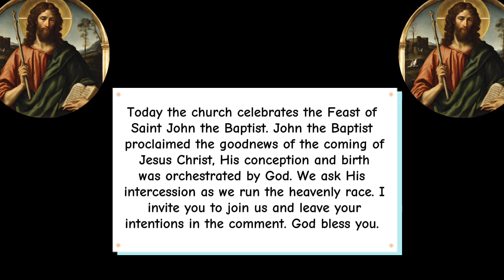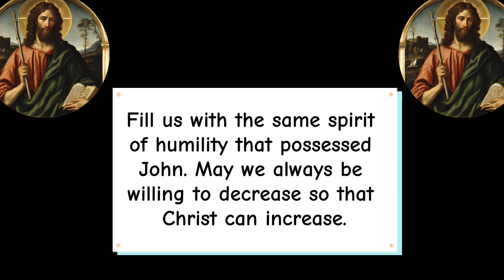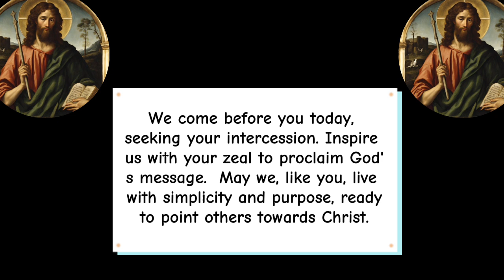Feast of Saint John the Baptist 2024 || St John the Baptist feast day 2024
Feast of Saint John the Baptist is celebrated on 24th June yearly. Novena to Saint John the Baptist is commenced 9 days to Saint John the Baptist feast day.

Saint John the Baptist, a pivotal figure in Christianity, led a life marked by austerity and devotion to God. Here's a brief story:

Saint John's birth was foretold by an angel to his father, Zechariah, a priest, who doubted the news and became mute. When John was born, Zechariah's speech returned, and he prophesied John's role as a forerunner to the Messiah.

 John grew up in the desert, living a simple life marked by prayer and asceticism. He wore rough clothing made of camel hair and ate locusts and wild honey.

Around 28 AD, John emerged from the desert as a powerful preacher. He gathered crowds along the Jordan River, urging them to repent of their sins and prepare for the coming of the Messiah through baptism.

John recognized Jesus as the Messiah when he arrived for baptism. Though hesitant at first, John ultimately baptized Jesus, marking the start of Jesus's public ministry.

 John's outspoken nature landed him in trouble with King Herod Antipas, whom John criticized for his unlawful marriage. Herod imprisoned John, eventually succumbing to the demands of Herodias, his wife, and her daughter Salome, who had John beheaded.

John the Baptist is revered for his unwavering faith, humility, and role in preparing the way for Jesus Christ. His feast day is celebrated on June 24th.

 0:00 Feast of Saint John the Baptist 2024
0:12 Feast day prayers of St John the Baptist
1:05 Prayer of Saint John the Baptist
1:38 Prayer to Saint John the Baptist

St. John the Baptist
Story of Saint John the Baptist